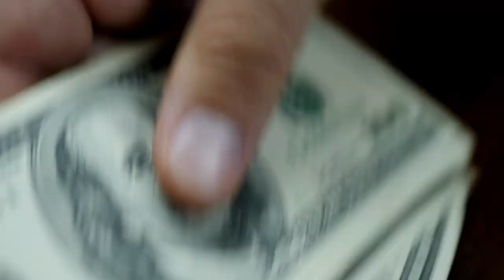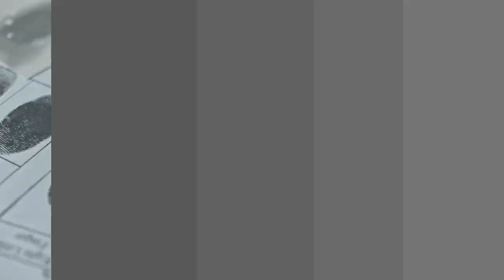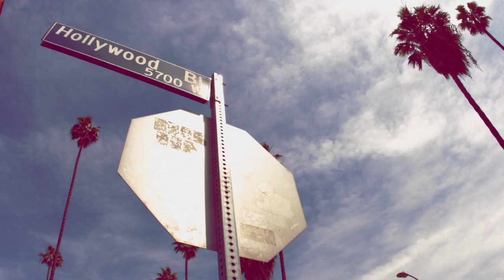What Is Philip Michael Thomas Net Worth In 2023: Relationship, Career, Salary, Bio, Wiki and more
Join us in this captivating YouTube video as we delve into the inspiring life of the iconic Philip Michael Thomas. From his early beginnings to his rise to stardom, we explore the multifaceted career that brought him fame and success. Uncover the astonishing net worth he accumulated through his acting ventures and various endeavors. But it's not just about the glitz and glamour – we also take a heartfelt look at his relationships, both personal and professional, that shaped his life. Whether you're a fan of his work or simply intrigued by the story of a true trailblazer, this video provides an engaging glimpse into the world of Philip Michael Thomas.